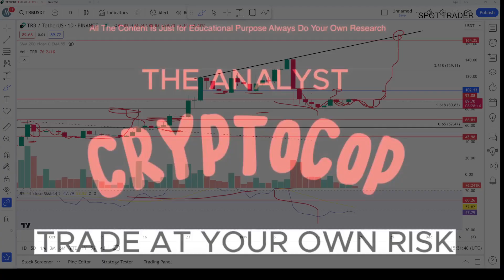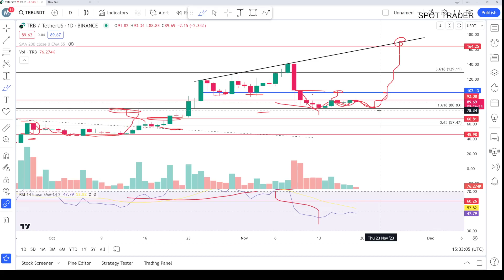Tellor | Trb coin price prediction & Analysis , News Update -19 November 2023